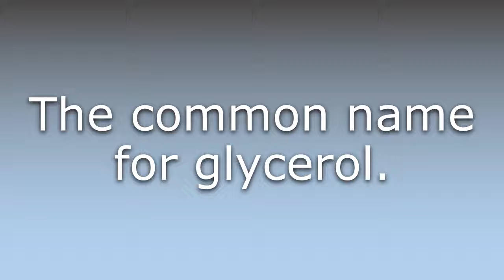What does Glycerine mean?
What does Glycerine mean in English? Learn the meaning of the word Glycerine! How to Pronounce Glycerine. Expand your vocabulary, learn words.